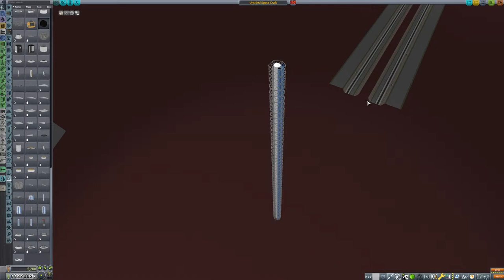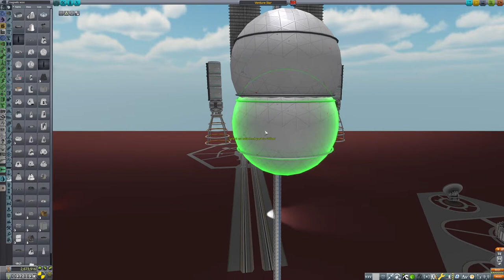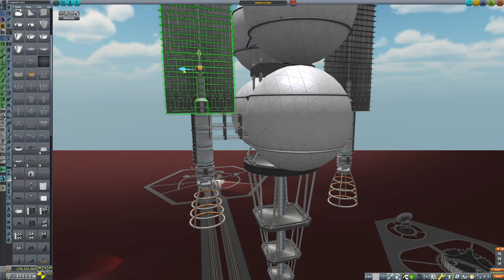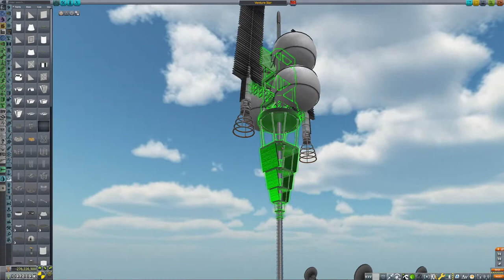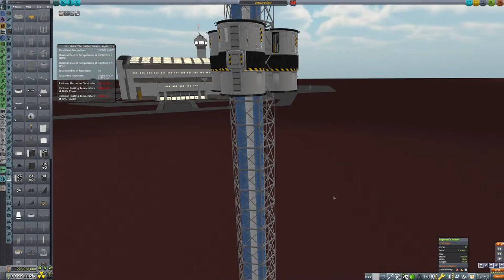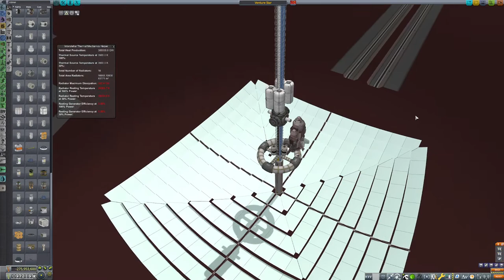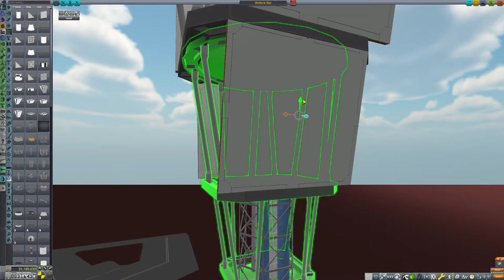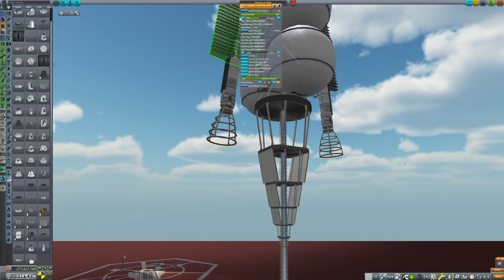Designing a Venture Star | Beyond Kerbol #24 (ft. Patrons)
In this LIVE episode of Beyond Kerbol we will design a next-generation interstellar spacecraft whilst chatting to my top-tier patrons.

Kerbol is dying. Thousands of years after first venturing into space, Kerbalkind finds itself on the brink of extinction. On a newly terraformed Duna, it rests on the shoulders of a single space agency to reach for the stars once more and find a new home.

Beyond Kerbol is a career mode series following on from Endurance and set in the After Kerbin planet overhaul. The aim is to assemble a vast fusion powered spacecraft to colonise another solar system and save Kerbalkind. The game is in version 1.7.3 and uses the Making History and Breaking Ground expansions.

Mods:
After Kerbin
Extrasolar
Kerbal Alarm Clock
Interstellar Extended
Scatterer
RealPlume
B9 Aerospace Extended
KW Rocketry Rebalanced
Tarsier Space Technologies
Science! Here and now
USI Life Support
USI Modular Kolonization System
Flight Manager for Reusable Stages
Stage Recovery
Extra-planetary Launchpads
DeepFreeze
Maritime Pack
Kerbal Reusability Expansion
JX2Antenna
Restock
Heisenberg Airship Parts Pack
Hooligan Labs Airships
Aircraft Carrier Accessories
Airpark